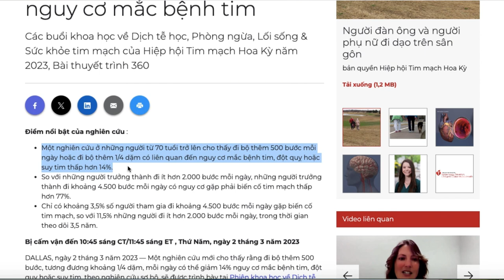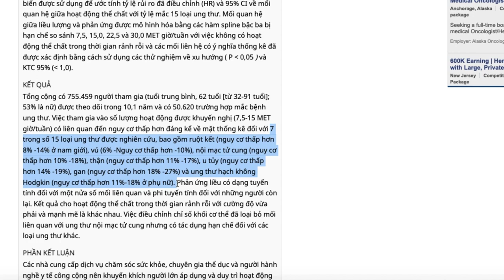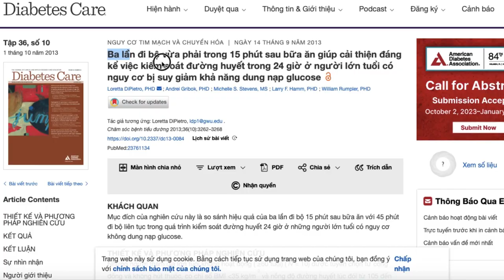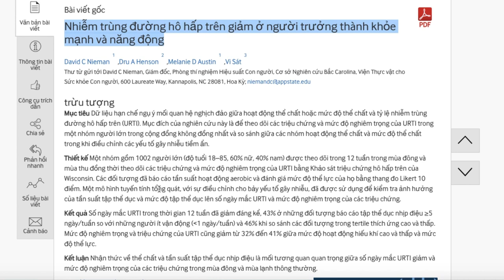Điều Gì Xảy Ra Nếu Bạn Đi Bộ Mỗi Ngày | Dược Sĩ Lan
Rất nhiều người chúng ta đi bộ mỗi ngày. Vậy đi bộ có tác dụng gì?
Và làm thế nào đi bộ đúng cách?
Có nên đi bộ mỗi ngày không?
Trong video hôm nay hãy cùng dược sĩ Lan thảo luận về lợi ích của đi bộ, đi bộ có giảm cân không. Ngoài hướng dẫn đi bộ đúng cách giúp cho mọi người biết được cách đi bộ đúng cách thì dược sĩ Lan sẽ giúp cho mọi người biết đi bộ tốt cho sức khỏe như thế nào. Ngoài đi bộ giảm cân thì tác dụng của đi bộ có thể kể đến như tốt cho tim mạch, tiểu đường, giảm ung thư. Vậy nên nếu hỏi có nên đi bộ mỗi ngày thì rất nên nhé và nên đi bộ đúng cách mỗi ngày

0:00 Điều Gì Xảy Ra Nếu Bạn Đi Bộ Mỗi Ngày
0:54 cải thiện sức khoẻ tim mạch
1:48 giảm nguy cơ ung thư
3:03 giảm nguy cơ tiểu đường
4:01 giảm stress
5:07 tăng cường miễn dịch
6:15 ngăn ngừa lão hoá
7:15 cải thiện suy giãn tĩnh mạch
7:42 giúp xương khớp cứng chắc

CÁC VIDEO LIÊN QUAN VỀ ĐI BỘ MỖI NGÀY:
CÁC TRANG CHÍNH THỨC CỦA DƯỢC SĨ LAN:
Một số từ khóa có thể tìm kiếm về đi bộ: đi bộ,đi bộ có tác dụng gì,đi bộ đúng cách,đi bộ mỗi ngày,lợi ích của đi bộ,đi bộ có giảm cân không,hướng dẫn đi bộ đúng cách,đi bộ hàng ngày,cách đi bộ đúng cách,đi bộ tốt cho sức khỏe,đi bộ giảm cân,tác dụng của đi bộ,có nên đi bộ mỗi ngày,đi bộ đúng cách mỗi ngày

© Bản quyền thuộc về Dược Sĩ Lan
© Copyright by Dược Sĩ Lan ☞ Do not Reup